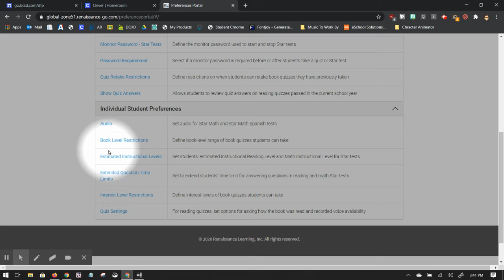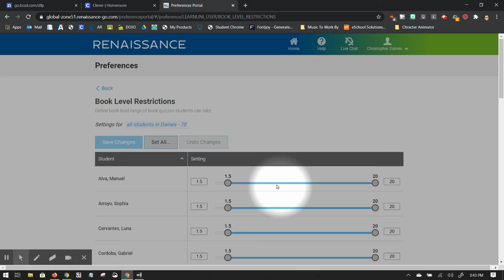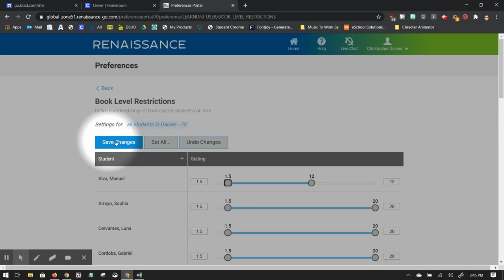Renaissance (AR): How to limit ZPD range of books students can access (Book Level Restrictions)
From the main dashboard click on Independent 360
Click on Preferences
Scroll down to student preferences
Click on Book Level Restrictions
Adjust sliders for the students.